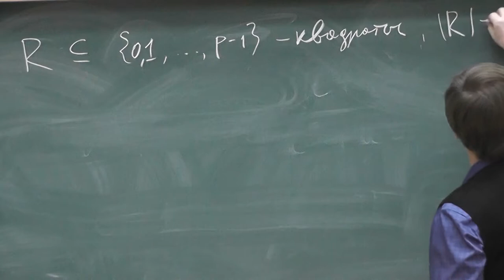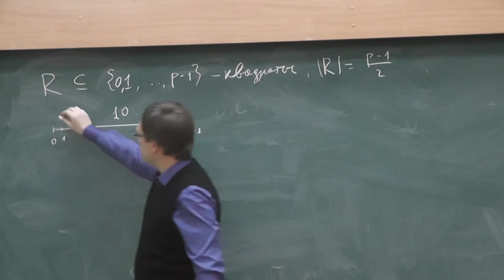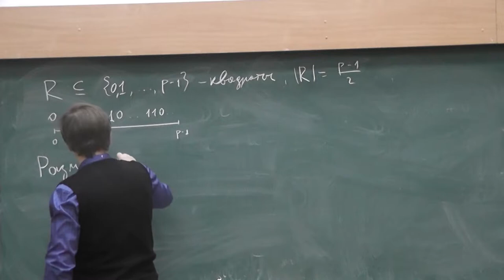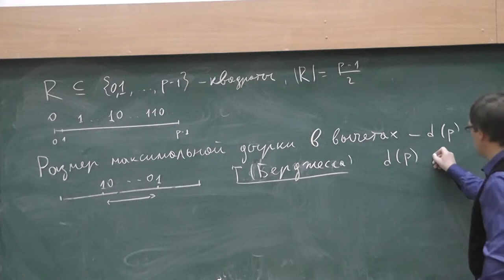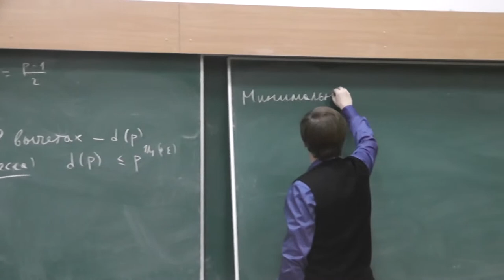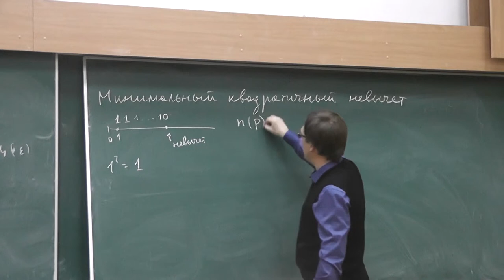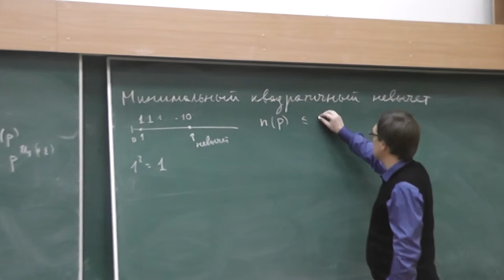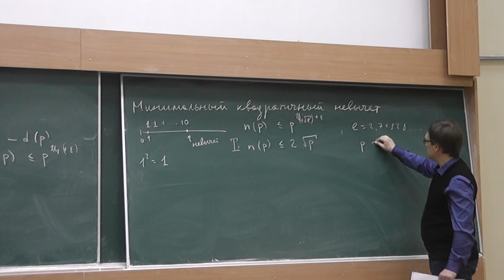36 Минимальный квадратичный невычет. Теорема Бёрджесса